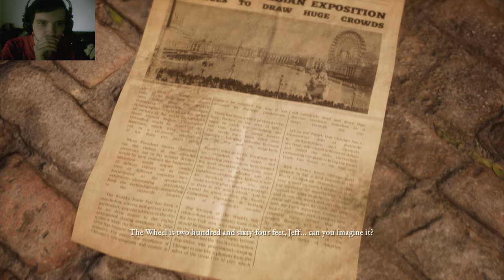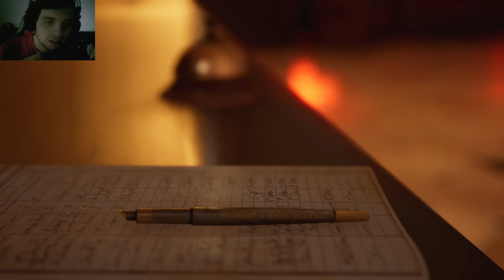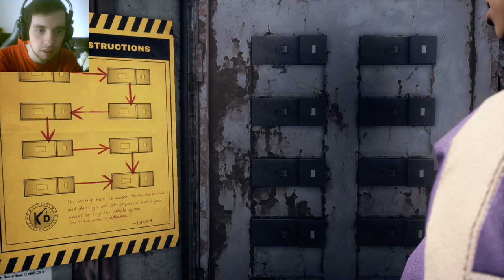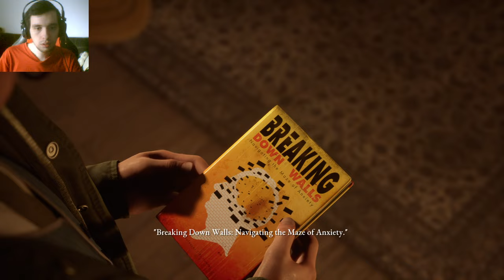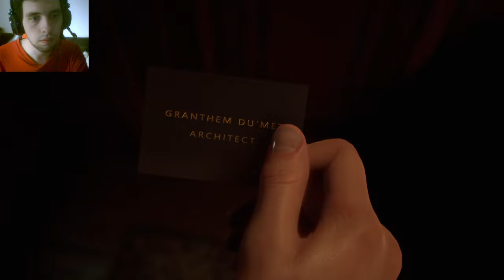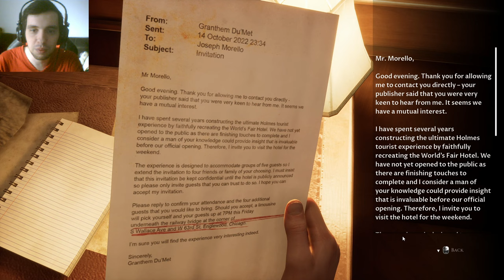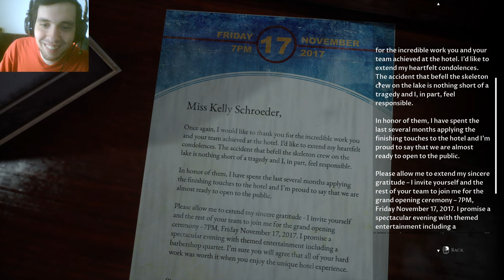The Devil in Me-CASTELUL MORTILOR MEI #1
✅The Devil in Me in Romana